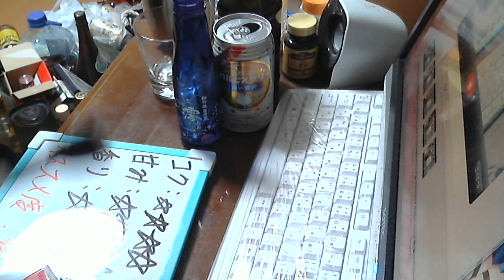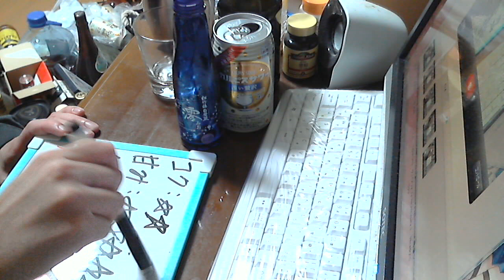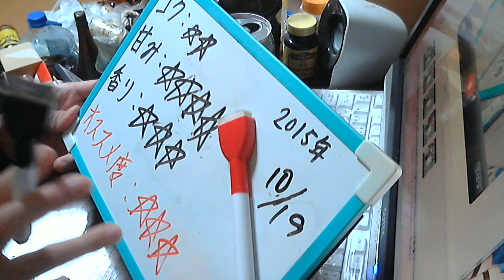酒好きな新潟人の飲酒動画 part985 澪 【日本酒】 【Sake】